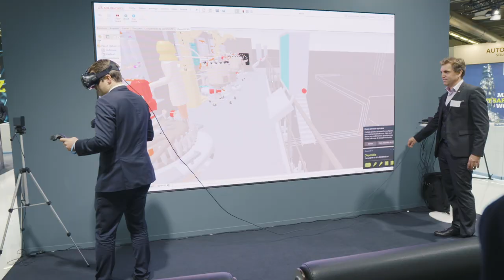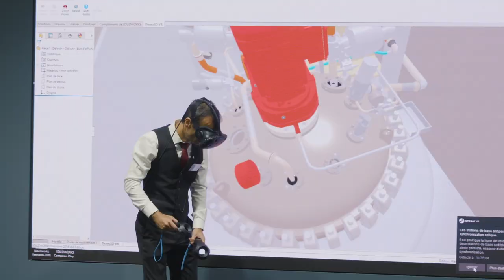Bilfinger Best of Achema 2018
Ten Bilfinger companies presented their services at the Leading Show for the Process Industries ACHEMA in Frankfurt, Germany, from June 11-15, 2018.

We were exhibiting specific application examples such as PIDGRAPH for the digitalization of plant documentation or INDUSTRIAL TUBE for practice-oriented knowledge management. Further focus topics included our solutions for industrial maintenance and service offerings in our defined core industries.